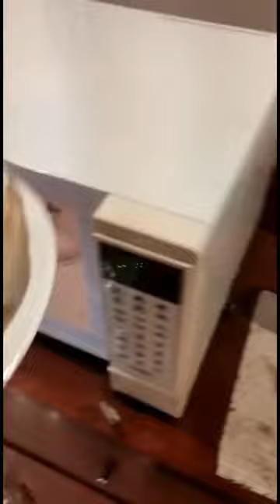Food on Ship.